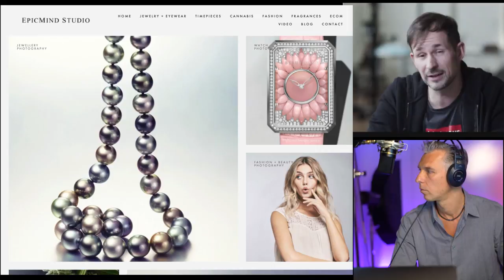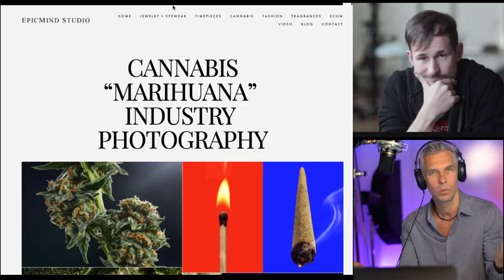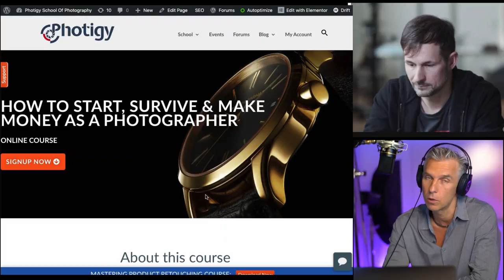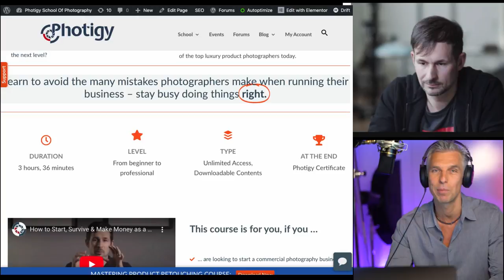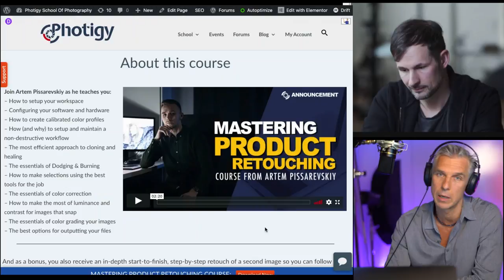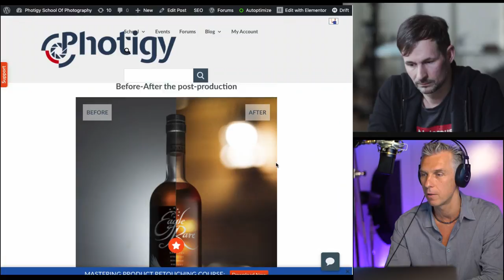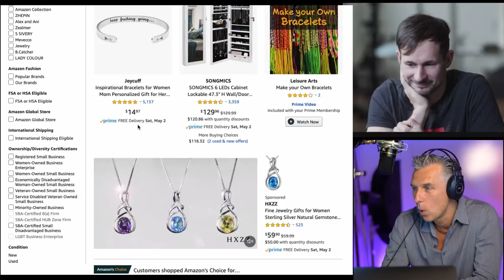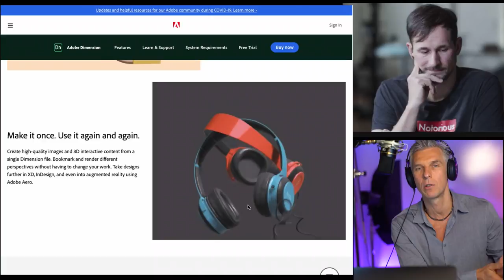Business Of Product Photography: Jewelry Photography with Vadim Chiline. How To Thrive In Crisis.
Watch the video with Alex Koloskov and his special guest, commercial photographer Vadim Chiline!
Vadim heads EpicMind Studio, a luxury product photography and video production studio based in Montreal. He’s joining Alex to share his views on the business of product photography - particularly jewelry photography - and how things have changed in light of the global coronavirus pandemic.
Alex and Vadim will answer your questions LIVE during this informative and entertaining show, so be sure to join them!
PLUS, don’t miss the brand new Photigy Photo Challenge PHOTIGYCHALLENGE to be announced during the live broadcast!

Can't watch the show live? Become a member to catch the re-stream!

Photigy is the interactive school of photography, retouching and CGI. The fastest way to become an expert for everyone in product photography.
and get +100 tutorials for free